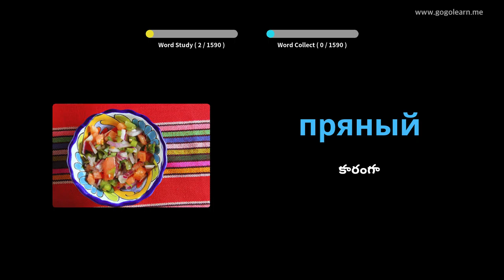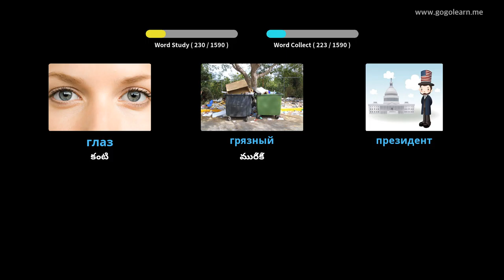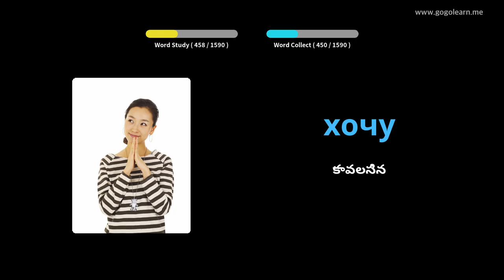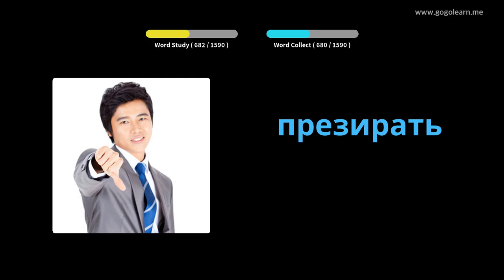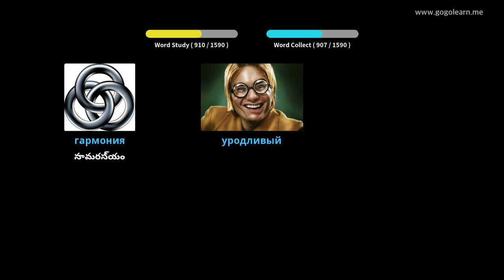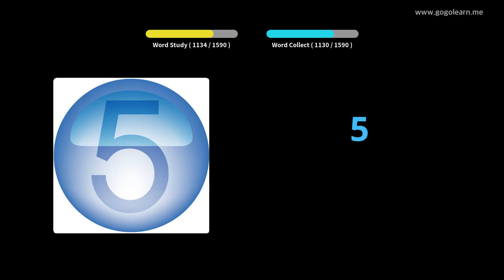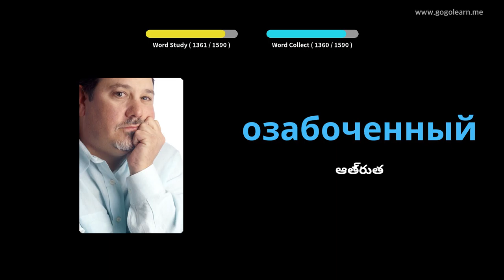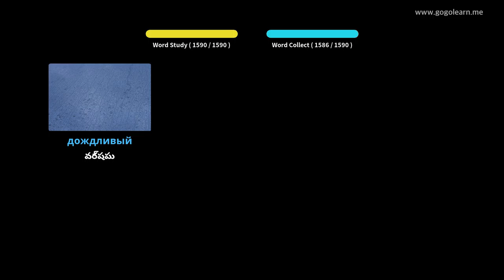రష్యన్ పదజాలం ప్రాథమిక | Golearn